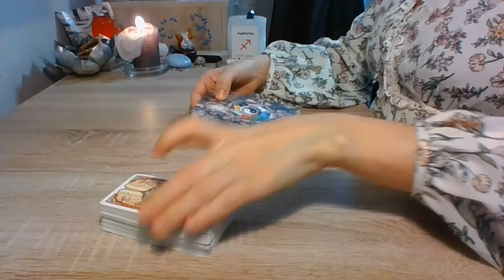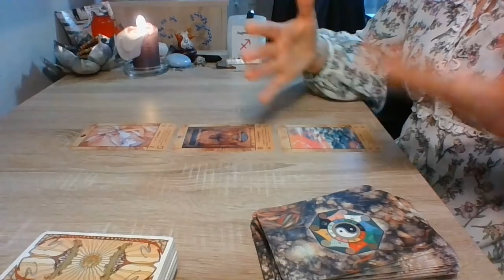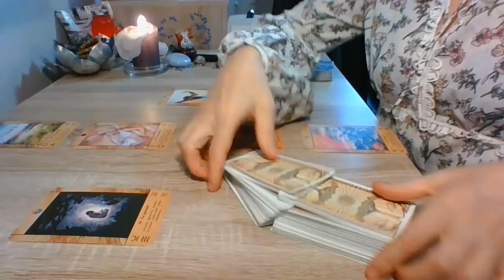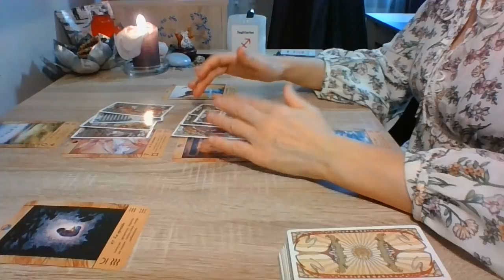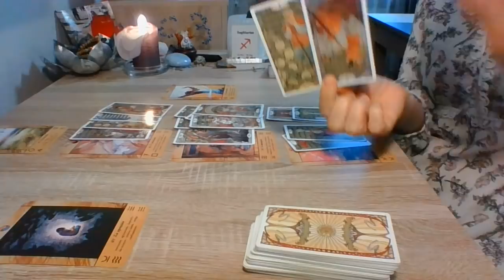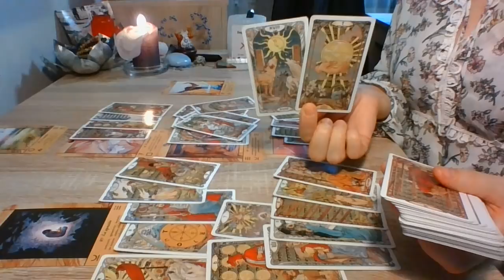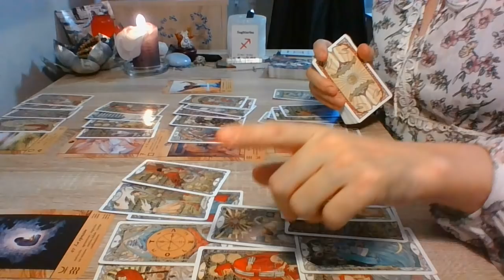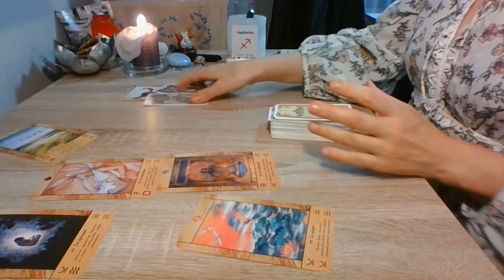Sagitário - Mês de Fevereiro... Confiança em vocês, êxito e expressão própria!